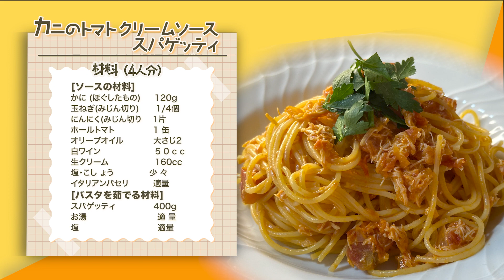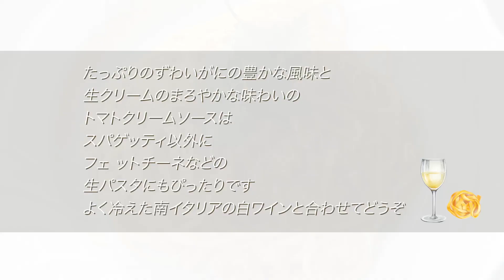【アレンジレシピ】ズワイガニをおしゃれなイタリアンに！カニのトマトクリームソースのスパゲティ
生ズワイガニというとお刺身やかに鍋など、和食で食べる機会が多いのではないかと思いますが、時にはおしゃれなイタリア料理にするのはいかがでしょうか。

残りがちな肩肉をほぐして、たっぷりとソースに加えれば、普段のスパゲティもちょっと特別な日に食べたいごちそうに変わります。

作り方はとても簡単です。ぜひ参考にしてみてください。

カニ（ほぐしたもの）……120g
ホールトマト……1缶
お湯……適量
塩……適量

作り方
1.玉ねぎとにんにくはみじん切りにします。
2.鍋にオリーブオイル、のにんにくを入れて火にかけ、香りが出たら玉ねぎを加えて炒めます。玉ねぎが透き通ってきたらかにを加えてさっと炒め、白ワインを加えてアルコール分を飛ばします。
3. 2.の鍋にホールトマトを加えて中火で15分煮詰めます。
4. 3.の鍋に生クリームを加えてさらに5分煮詰め、塩、こしょうで味を調えます。
5.たっぷりのお湯に塩を加え、スパゲッティをゆでてザルにあけ、お湯を切ります。
4.のトマトクリームソースをフライパンに入れ、軽く煮立てたら5.のスパゲッティを加えて全体をざっくり混ぜあわせます。
5.刻んだイタリアンパセリを盛り付けて出来上がりです。

★詳しくはブログでチェック！

★大人気！生ズワイガニはこちらからご購入もできます！